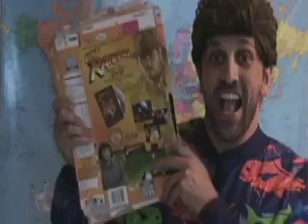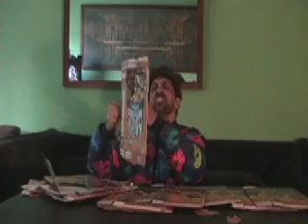lee 5: Indiana Jones and the Frosted of the Mini Wheats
In his quest for an Inidiana Jones DVD, Lee does battle with 10 boxes of Frosted Mini Wheats. This is one of the most popular clips.